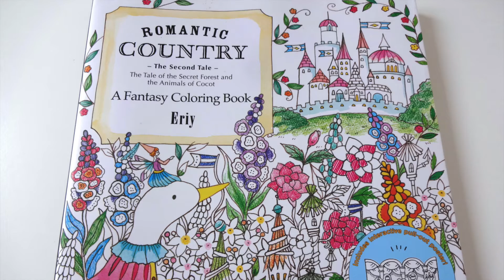ROMANTIC COUNTRY the second tale | Breakfast in the Garden | Time Lapse Coloring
Hi my coloring friends :) For Those who can't stand long versions of coloring tutorials :) Time Lapse coloring BREAKFAST IN THE GARDEN from Romantic country the second tale coloring book by Eriy. I was using Caran d’Ache Luminance pencils 40 set.

If You’re curious what I created recently then check out my Instagram profile- artistdkdesign  | my Facebook- @artistdkdesign | or Twitter - @artistdkdesign (all Links below)

Music: Piano Chillout- My Beautiful Mind - Piano Chillout – Best Chillout Relax Piano Songs Collection & Piano Lounge Music with Chill Sound - Neuromancer